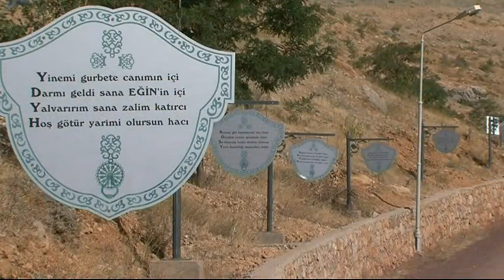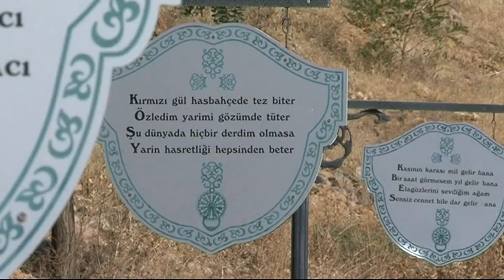TRT Zor Yollar 22. Bölüm DİVRİĞİ KALESİ ULUCAMİİ DİVRİĞİ